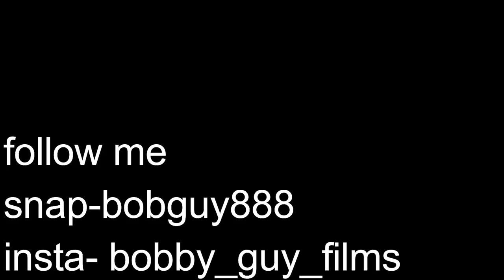Goose Hunting in 30+ MPH Winds! - Trafficking Lessers and Snow Geese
Goose Hunting in high winds offers opportunity to traffic geese with white wind socks. Hope yall enjoy!

MINE- bobguy888